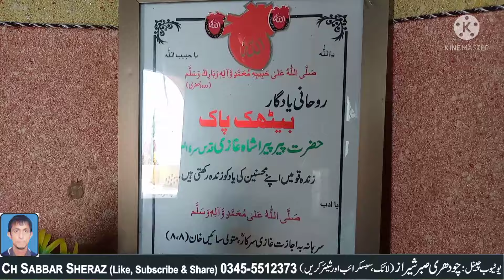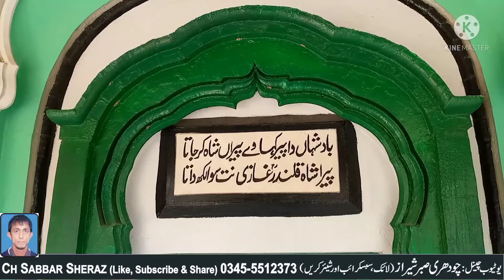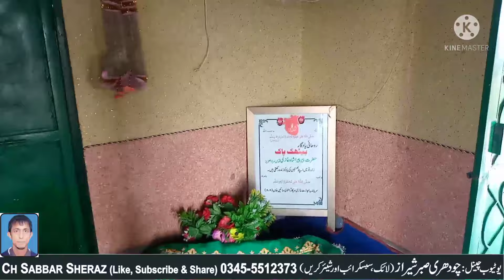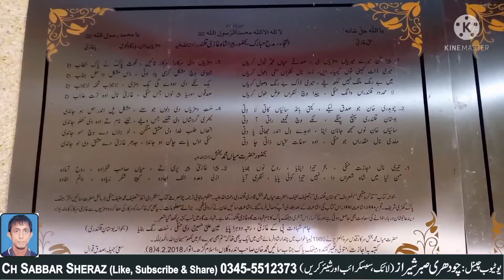بابا پیر شاہ غازی المعروف دمڑی والی سرکار(میرپور) ملوٹ کینلی بیٹھک شریف گیارویں شریف کی دعائیں تقریب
بابا پیر شاہ غازی المعروف دمڑی والی سرکار (میرپور) ملوٹ کینلی بیٹھک شریف گیارویں شریف کی دعائیں تقریب اور ساتھ میں خادم اعلی چوہدری محمد خان (مرحوم) اندارہ کلاں اسلام گڑھ ضلع میرپور کی آخری آرام گاہ ساتھ میں لنگر اور  بیٹھک شریف کی ویڈیو اپ ملاحظہ فرمائیں.